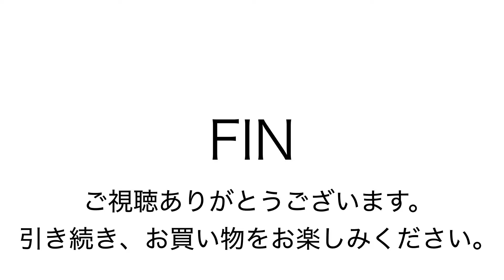ヤフオク0810 グレゴリー テールメイト オイルコットン